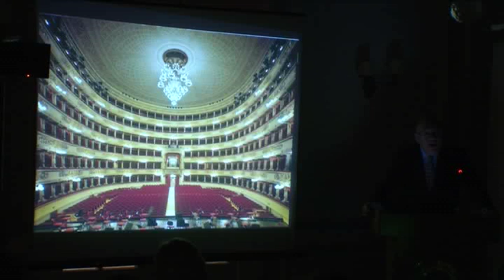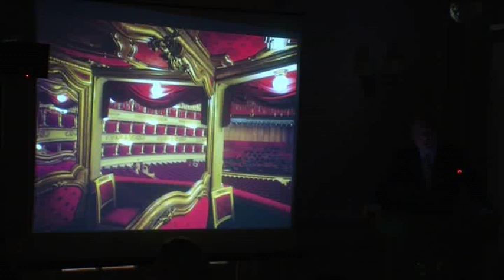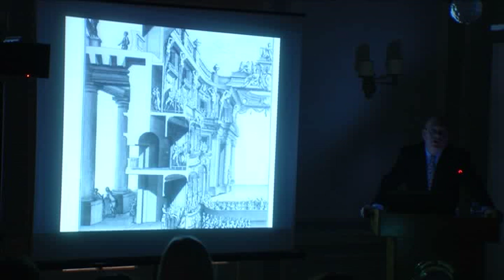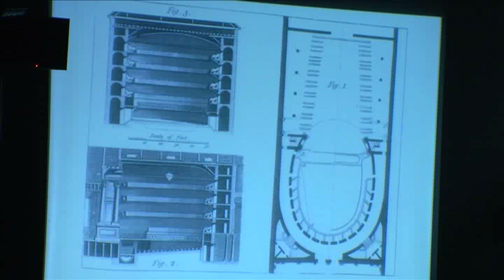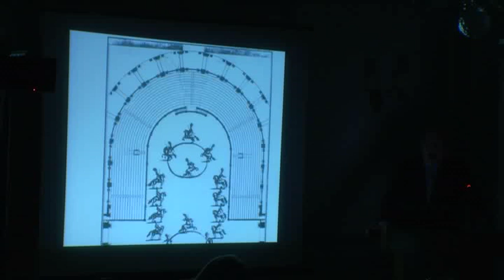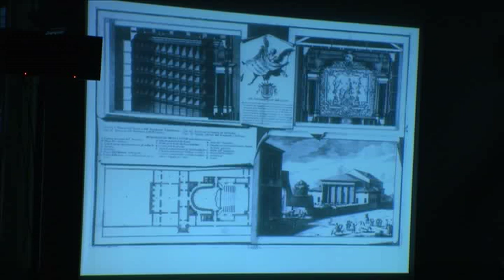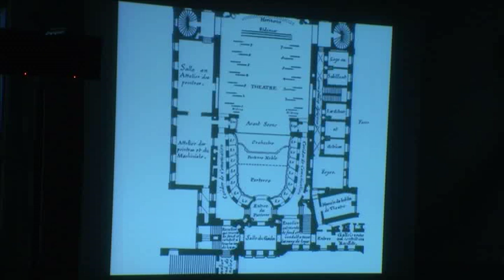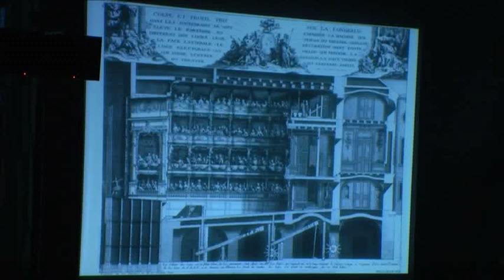Konferans / Müzik Sarayları Avrupa Opera Binaları - Michael Forsyth